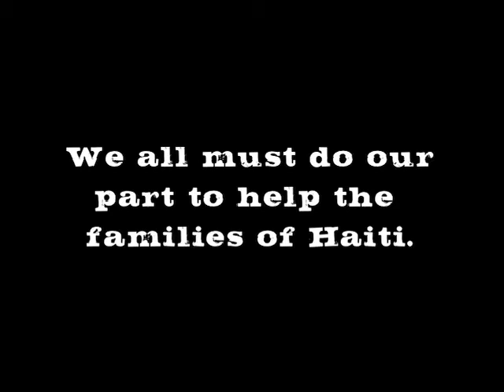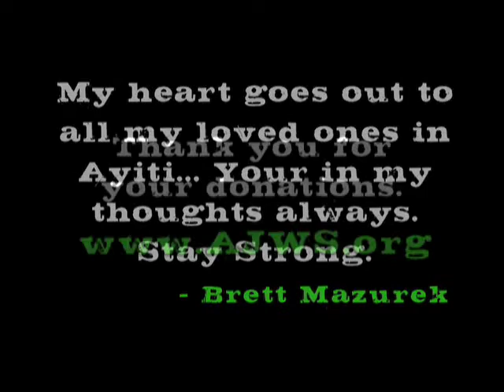Haiti Earthquake Relief Fundraiser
I'm doing a photo montage of my photography from my trip to Haiti to help raise money for the Haiti Earthquake Relief Fundraiser by AJWS. My friend Nancy is throwing a fundraiser for them and has informed me that they have people on the ground doing everything they can for the families of Haiti and I want to help in anyway I can. Please take the time to watch all the beautiful human beings I met and love in Ayiti, and spread this video to others...Thank you from the bottom of my heart. -3rdi
FUNDRAISER THURSDAY 28TH 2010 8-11PM @ COCO DE VILLE 755 NORTH LA CIENEGE LA, CA 90069